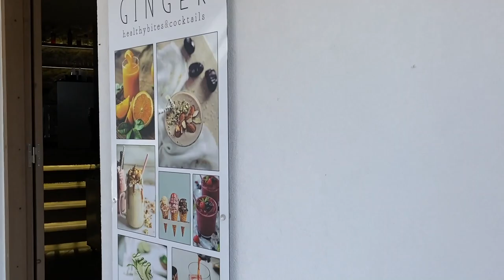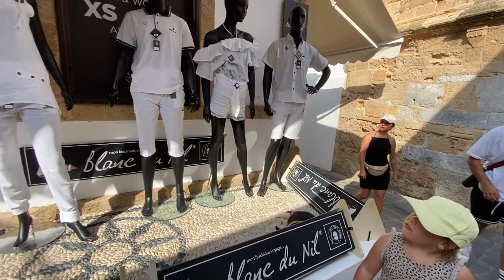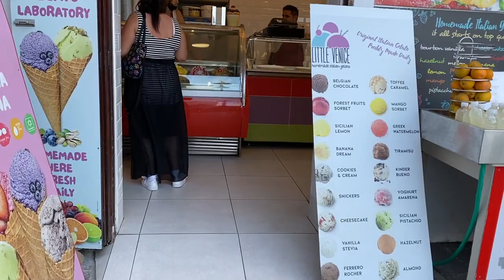Lindos Rodos piękne miasteczko, które trzeba odwiedzić.